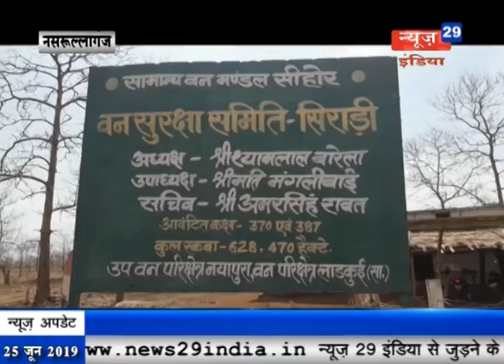News29India# 25 june Bulletin 03 - प्रभारी मंत्री सज्जनसिंह वर्मा ने मयूर वन का किया भूमिपूजन।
01 लोकनिर्माण मंत्री और उज्जैन के प्रभारी मंत्री सज्जनसिंह वर्मा आए उज्जैन, प्रभारी मंत्री ने मयूर वन का किया भूमिपूजन।
02 नसरूल्लागंज क्षेत्र के वन परिक्षेत्र लाड़कुई में वन भूमि पर हो रहा अवैध कब्जा, जमीन को बना रहे खेती के योग्य।
03 शासकीय हायर सेकेंडरी स्कूल लाड़कुई में वितरित की निःशुल्क सायकिल, योजना के अंतर्गत सायकिल मिलने से बच्चों में दिखा उत्साह।